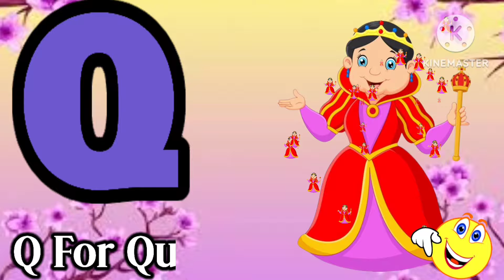Phonics Song 2 with TWO Words in 3D-A For Airplane - ABC Alphabet Songs with Sounds for Children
Phonics Song 2 with TWO Words in 3D - A For Airplane -

u and Friends introduce Baby Taku to the AB
Lyrics :

B,B,B

Hello Song -